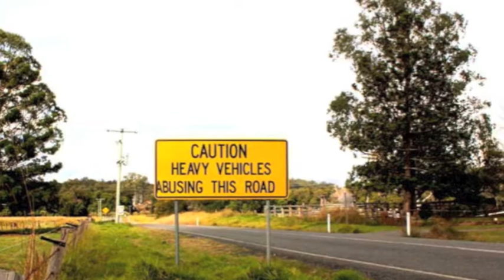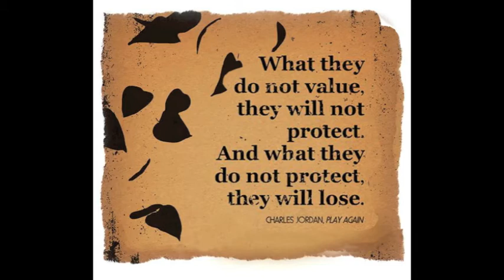We are Quarry Fighters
A collage of images that represent the values where we live. A wonderful and Biodiverse part of the World, a place where people can escape and recharge their batteries. Clean air, clear water, laughing Kookaburra's and our neighbours the Koala's.

These are the reasons we chose to live here. We will protect them against tainted systems that value a dollar, more than a community.